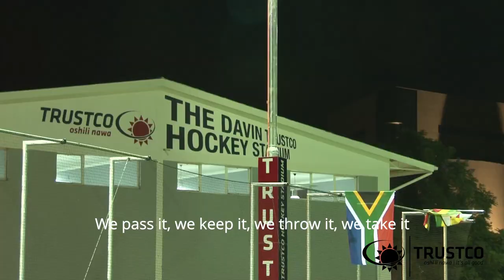Trustco Song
To be called a Trustconian is to be bestowed a title of honour. It’s worn proudly by those who are committed to the Trustco brand and culture.  We as Trustconians know that every right implies a responsibility; every opportunity, an obligation; every possession, a duty and that a person’s word should be as good as his bond. Trustconians are provided with the opportunity to be part of a family, not just a company, and we are obligated and required to drive Trustco and Namibia forward in our own, revolutionary, way. True, it has been a while since we had a “lekka” party, but its only by our continued adherence to the national efforts on social distancing, that we can ensure that all Trustconians will be able to have a blast of a staff party in the near future! Lekker werk Cops en Crooks!! HOU!!